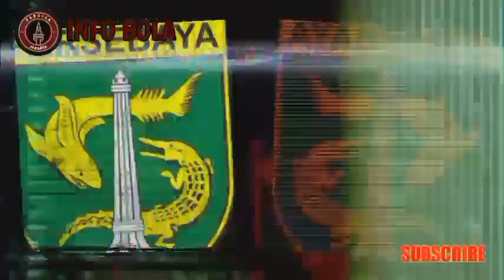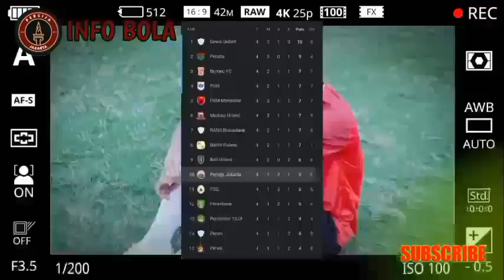main di SUGBK,THE JAKMANIA penuhi stadion,persebaya siapakan strategi khusus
Persija Jakarta Dipastikan Bakal Menjamu Persebaya Surabaya di SUGBK, Kabar Baik bagi The Jakmania.
Persija Jakarta akan menjamu Persebaya Surabaya pada pekan kelima Liga 1 2023/24. Pertandingan ini pun dipastikan akan digelar di Stadion Utama Gelora Bung Karno (SUGBK), Jakarta.Karena kali ini Rizki Ridho cs dipastikan bakal memakai SUGBK sebagai kandangnya ketika menjamu Persebaya. Kepastian itu dapat dilihat melalui unggahan instagram GBK, @love_gbk.Di mana dalam unggahannya, pihak GBK mengumumkan jadwal mingguan event yang ada di Kawasan GBK. Dan dalam pengumumannya itu, disebutkan bahwa SUGBK bakal dipakai untuk laga Persija versus Persebaya.Tentunya kabar ini adalah kabar yang sangat baik, khususnya bagi kelompok suporter Persija yakni The Jakmania. Apalagi, bisa dibilang duel tersebut merupakan duel klasik sehingga akan membuat para suporter semakin antusias menambah atmosfer yang ada di SUGBK.
Manajemen Persebaya Siapkan Langkah Strategis Sebelum Hadapi Persija.
Pertemuan antara Manajemen Persebaya dengan Tim Pelatih dilaksanakan pada Senin (24/7) di Kantor Marketing Persebaya di Surabaya Town Square (Sutos).Pelatih Persebaya Aji Santoso hadir bersama seluruh asisten. Dari pihak manajemen dihadiri Candra Wahyudi selaku direktur dan Manajer Tim Yahya Alkatiri. Beberapa personel manajemen lain juga turut hadir dalam pertemuan tersebut.Diskusi berlangsung produktif. Dalam pertemuan tersebut para pelatih menjelaskan dinamika serta kondisi tim dalam empat pertandingan Liga 1. Juga rencana perbaikan dan perubahan menjelang away ke Jakarta dan games selanjutnya. Sedangkan dari sisi manajemen telah menyiapkan beberapa langkah strategis guna meningkatkan performa tim.Tim pelatih dan manajemen telah sepakat bahwa Persebaya harus segera mencapai performa maksimal agar menang. Langkah-langkah perbaikan untuk mencapai target jangka pendek maupun panjang pun telah disepakati.

OKEZONE.COM
JAWAPOS.COM